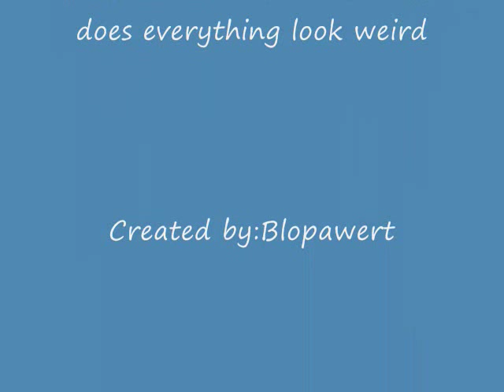ding music video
the perfect blend of weird music with weird visuals creating a weird effect.  Just the video by itself will makes stuff look weird.  Combine it with the weird music makes it even better.